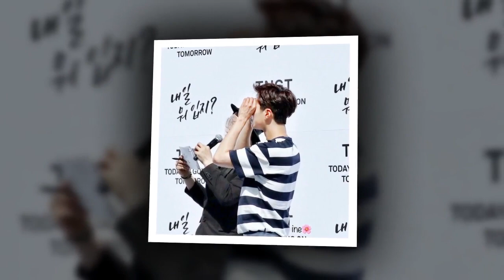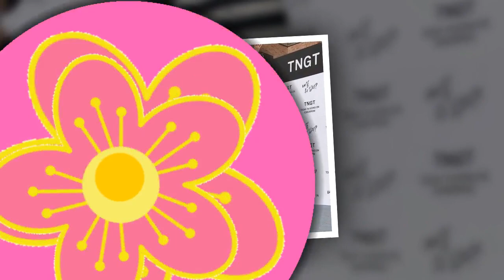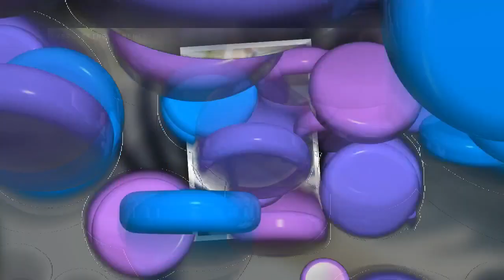Parkbogum Bogummy last signature meeting [180603]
Parkbogum Bog ummy last signature meeting [180603]